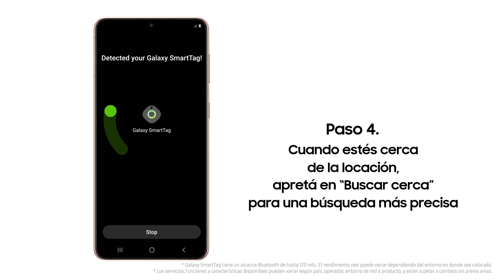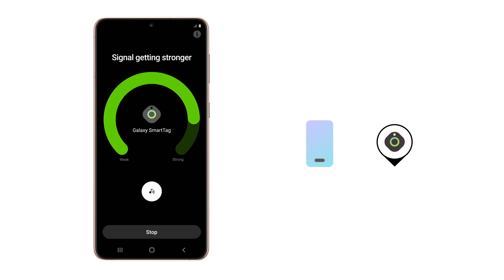Galaxy SmartTag: Cómo encontrar cosas fuera del alcance de Bluetooth de 120 mts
Galaxy SmartTag te ayuda a localizar tus objetos perdidos. Descubrí cómo podés encontrar tus objetos etiquetados de una manera más simple e inteligente incluso cuando están fuera de rango.